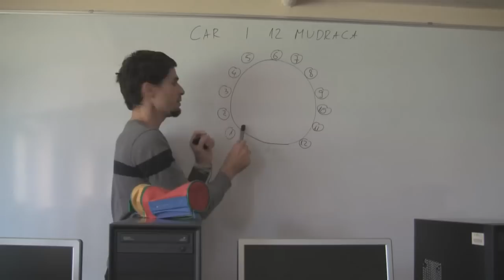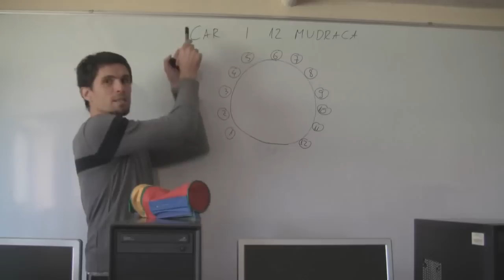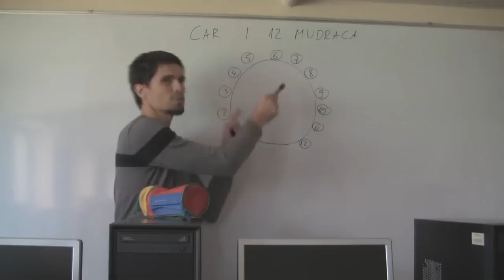Car i 12 mudraca 01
Ovo je prvi video u kojem rješavamo zagonetku: Car je saznao da u njegovom kraljevstvu živi 12 mudraca. Poželio je pomoću zrna graška i njihovih šešira saznati jesu li oni zaista pravi mudraci. Posjeo ih je za stol i poslao jednog po jednog vani, digao njihov šešir i možda stavio, a možda i nije zrno graška ispod njihovog šešira. Mogu li mudraci otkriti nalazi li se zrno graška ispod njihovog šešira pogledajte u videu.